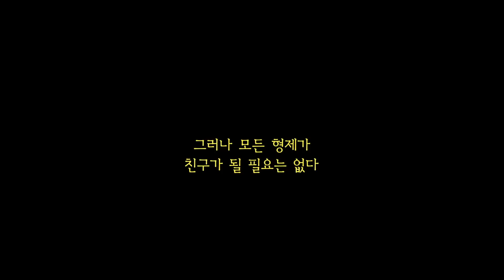[ENG/5분설교] 미운 사람을 대하는 크리스천의 처세술을 알려드립니다 | 열린교회 김남준 목사 | 말씀으로 새롭게 | 새롭게하소서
설교 : 김남준  목사 | 연출 : 장세정 | 조연출 : 주민기 | 작가 : 임지수 | 촬영 : 이우권, 김상진, 오성훈, 최준형 | 타이틀 : 양혜원

사랑합니다♡